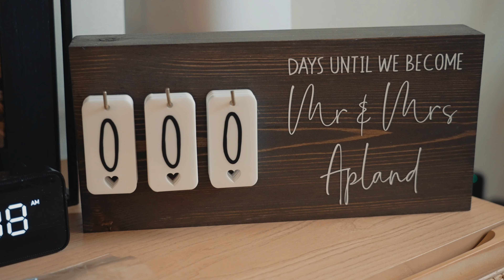Shannon + Ben Wedding Teaser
Venue: The Columns Avon by the Sea, NJ
Filmed by: Abominable Productions
Photographer: Brittney Raine Photography
Coordinator: It Takes Two Event